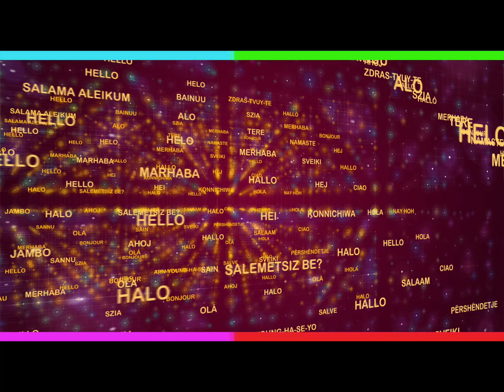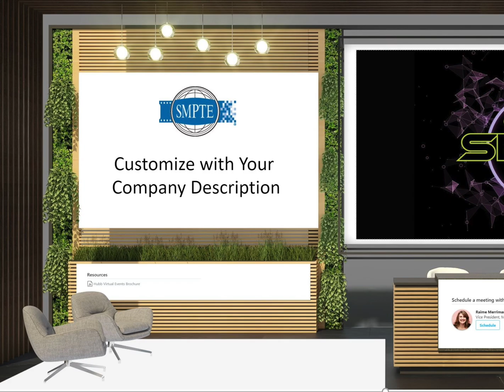SMPTE 2020 Game On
SMPTE 2020 on November 10 - 12 will be hosted as an interactive remote experience with a rich array of learning and networking opportunities. By eliminating traditional barriers to participation such as travel, the cost of accommodations, and scheduling conflicts, SMPTE 2020 will be a broadly accessible and truly global conference.

The theme for this year’s event is “Game On,” with one full day focused on the convergence of esports/gaming and media technology and the unique requirements of the thriving esports industry.